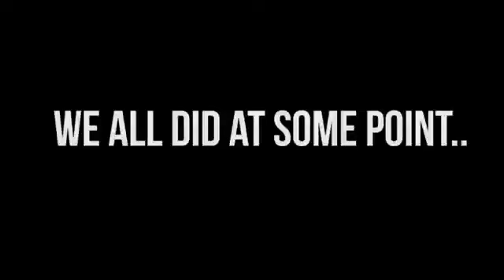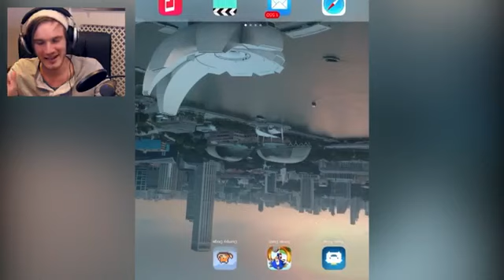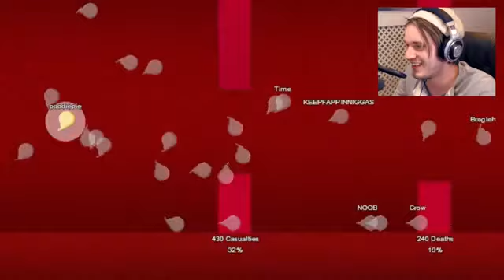Flapy Birds Knockout